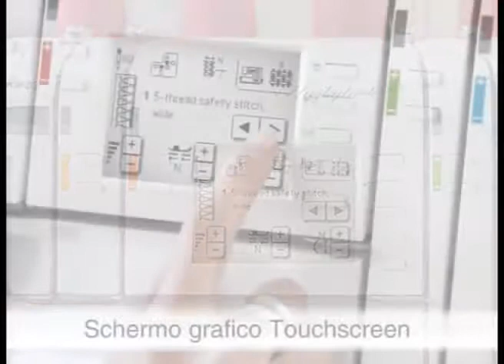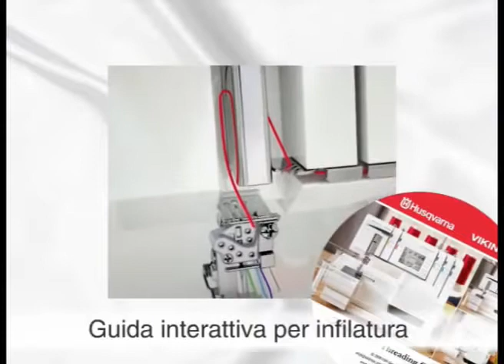HUSKYLOCK™ line Italiano by HUSQVARNA VIKING®